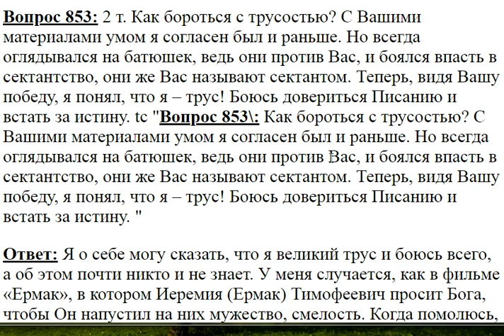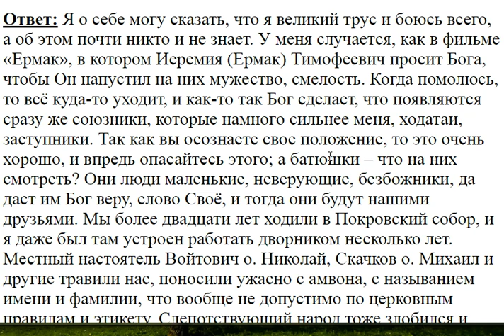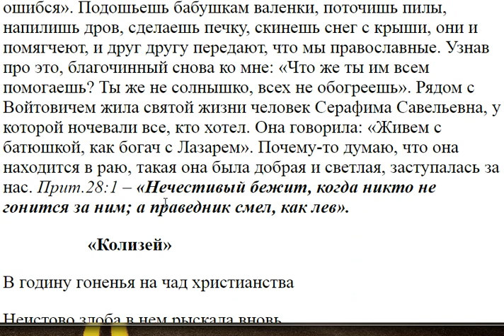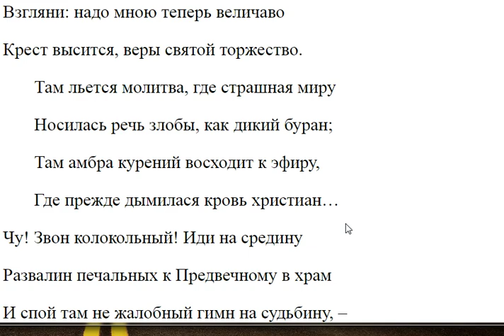853. Как бороться с трусостью?